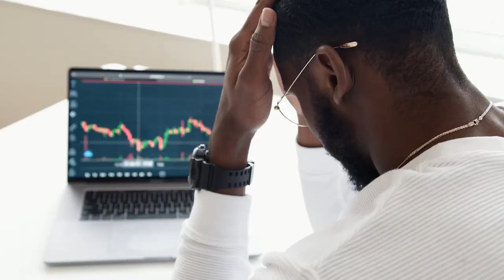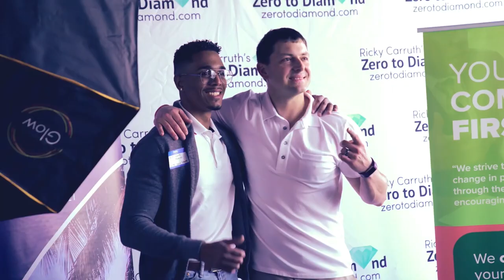More Listings Than Agents Right Now? REALLLY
Download all my free real estate scripts and the 60 Day Challenge for real estate agents in the free courses I hope this one really changed your life...